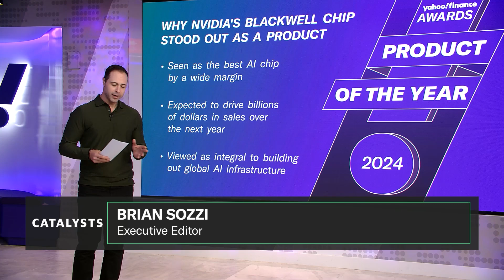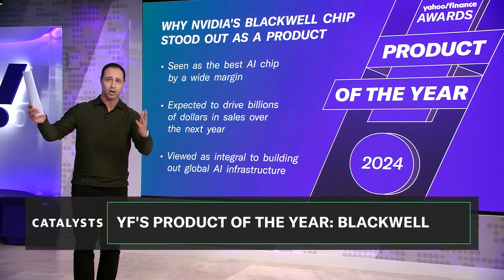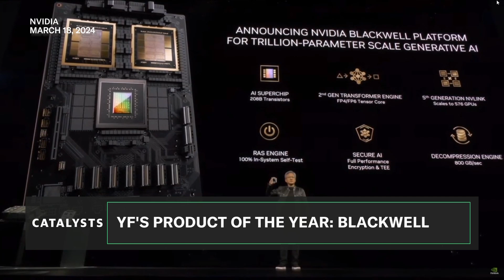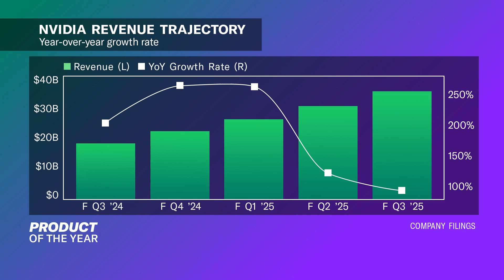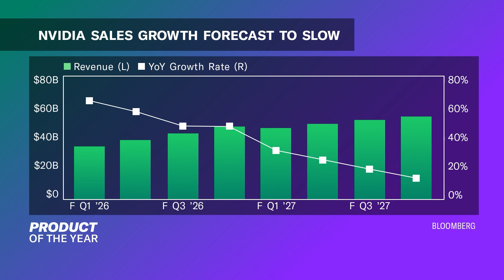Nvidia's Blackwell chip is Yahoo Finance's Product of the Year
As its demand and orders already stretch far into 2025, Yahoo Finance has named Nvidia's (NVDA) Blackwell AI chip its 2024 Product of the Year. The chipmaker's groundbreaking GPU (graphics processing unit) is believed to be a core asset in building out the future of AI infrastructure. Yahoo Finance host Julie Hyman and executive editor Brian Sozzi join the Catalysts team to lay out the path forward for hyperscaler Nvidia and the Blackwell platform's significance in driving the company's growth.